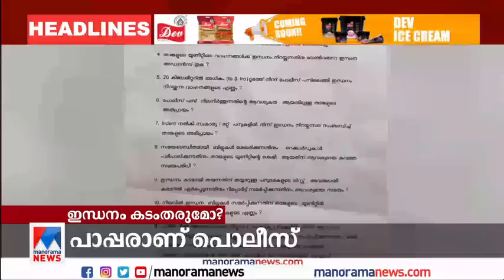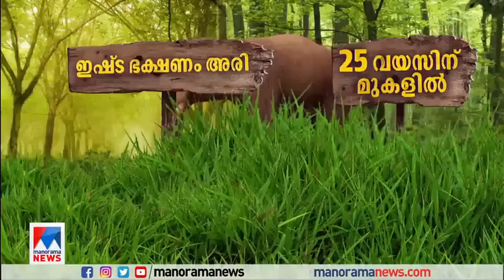പത്തു മണി വാർത്ത | 10 AM News | April 28, 2023